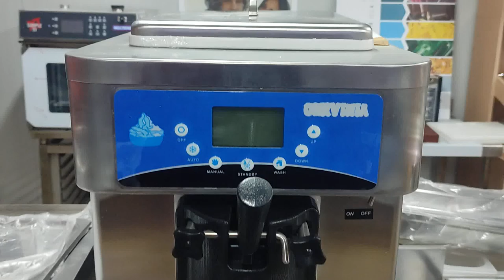Refrigeració Eduard SL muntatge manteniment instal·lacions fred comercial industrial climatització